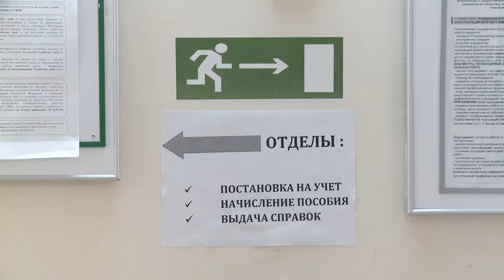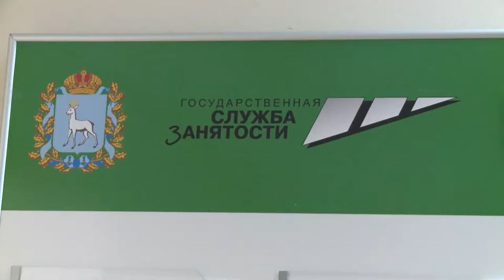«Содействие занятости»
У жителей района появилась возможность бесплатно пройти профессиональное обучение. Подробности — в нашем сюжете.